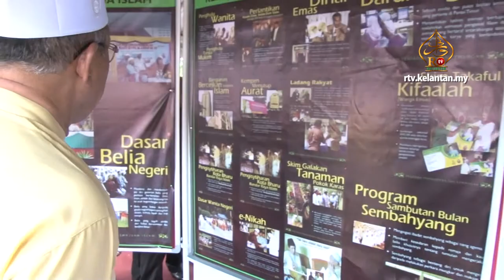Kerajaan Sambut Jubli Perak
Majlis Pelancaran Sambutan Jubli Perak “Membangun Bersama Islam” Peringkat Negeri Kelantan yang berlangsung pada 16 Mac 2015 bertempat di Perkarangan Staduim Sultan Muhammad IV.Majlis ini dirasmikan oleh Yb Ustaz Haji Ahmad bin Yaakob Menteri Besar Kelantan.

Majlis ini melibatkan Menteri, Ahli Jawatankuasa, Exco dan rakyat Kelantan yang turut hadir memeriahkan majlis sempena sambutan ke-25 tahun “Membangun Bersama Islam”.

Dalam ucapannya, Menteri Besar memberitahu Kemenangan Angkatan Perpaduan Ummah di Kelantan dalam Pilihanraya umum 1990 dan pelantikan Allahyarham Tuan Guru Haji Nik Abdul Aziz Nik Mat sebagai Menteri Besar merupakan peristiwa penting dalam sejarah politik tanah air.

Diakhir majlis,Menteri Besar Kelantan melancarkan kapsul masa untuk disimpan di musium Negeri Kelantan dan ianya akan dibuka kembali oleh Yg Amat Berhormat Menteri Besar Kelantan yang akan datang.